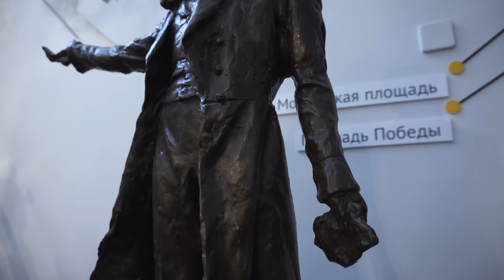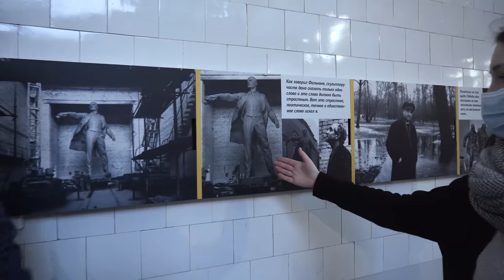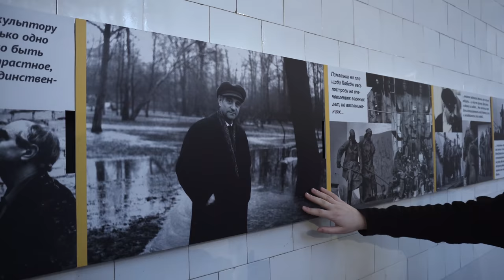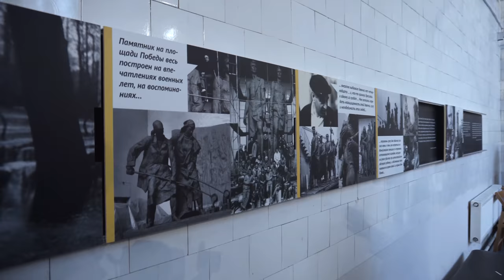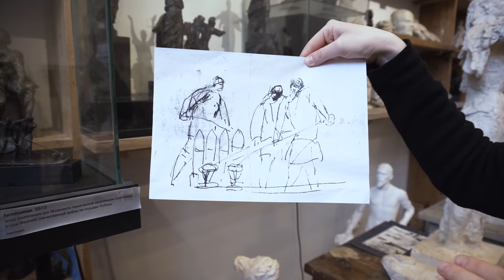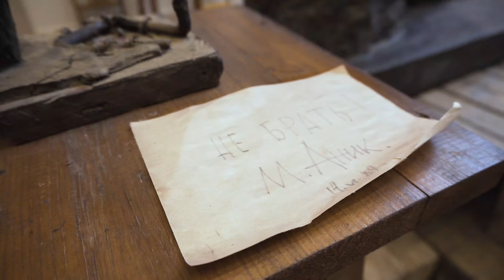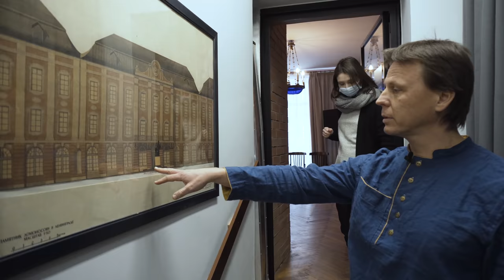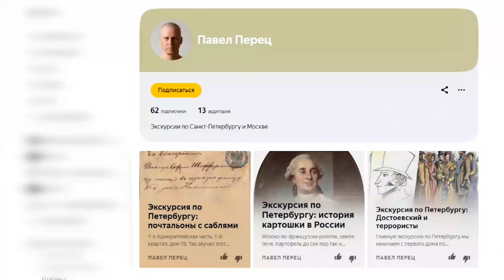Голый Ленин. Экскурсия в мастерскую Аникушина